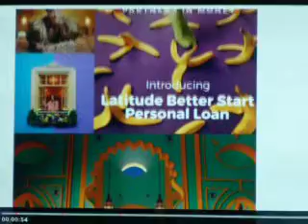the Chase Australia March 17 '20, Cash builders + final chase 3 vs Shark